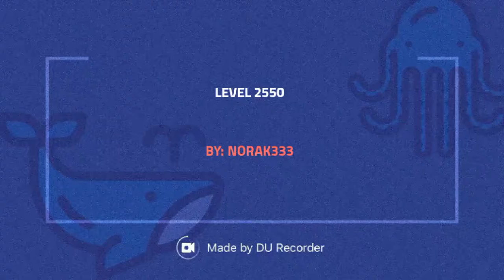CANDY CRUSH LEVEL 2550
Tough Level - Had to use 1 lollipop for the last jelly